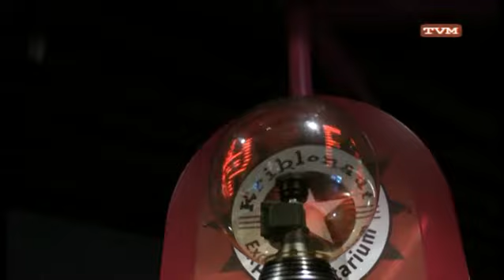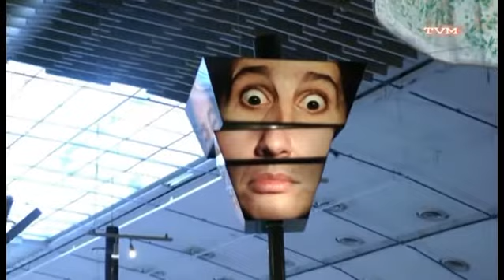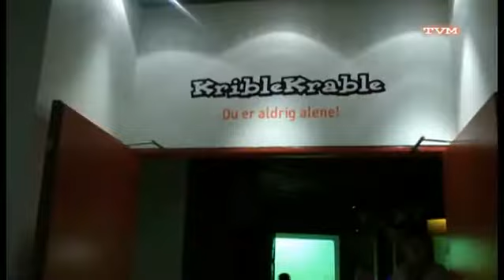Eksperimentarium 25 dec 2011